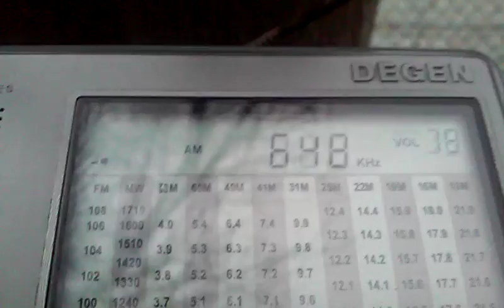648 kHz Radio Murski Val